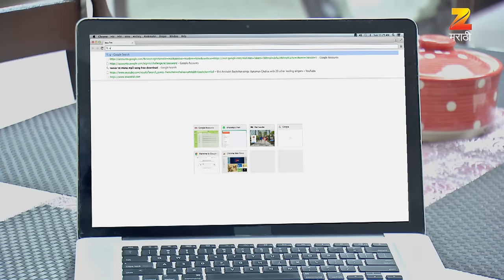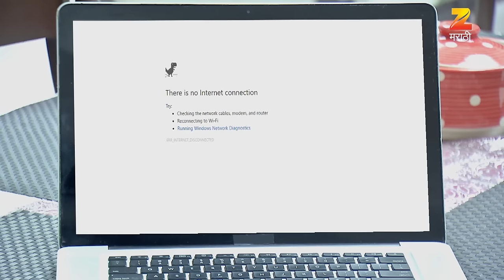Chuk Bhul Dyavi Ghyavi - Marathi Serial - Full Ep - 2 - Dilip Prabhavalkar, Sukanya - Zee Marathi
Watch Full Ep of Chuk Bhul Dyavi Ghyavi Watch Full Episodes From Here: Watch Full Episodes

Serial Description:
Raja bhau, an 83-year-old man, and his wife, Malti, lead a happy married life with immense care and love for each other.